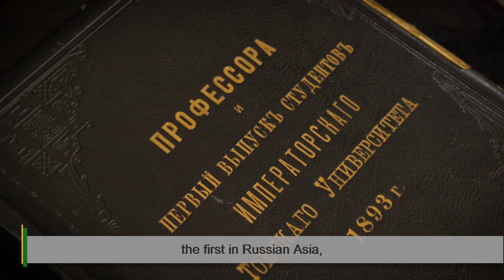Томский государственный университет, Томская область / Tomsk State University, Tomsk Region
ATTENTION!
You can take part in a travel video competition “Wonder of the World” (Divo Mira) or “Wonder of the Eurasia” (Divo Eurasia). This competition is free for all participants. More details Please support this competition if possible. We will be happy with any amount.

Вы можете бесплатно принять участие в конкурсах видеороликов о путешествиях - “Диво России” “Диво Евразии” или "Диво Мира" Эти конкурсы бесплатные для всех участников. Пожалуйста, поддержите наш конкурс, если это возможно. Мы будем рады любой сумме: Карта Сбербанка "МИР" 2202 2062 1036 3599 или

ВНИМАНИЕ!!!